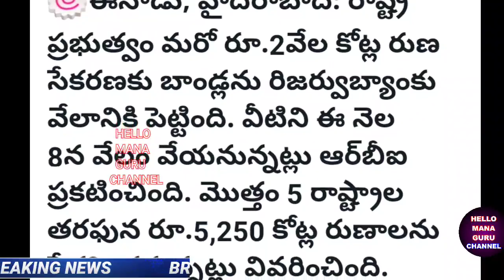ఉద్యోగ పెన్షనర్లకు పెండింగ్ బకాయిలు జమా చెక్ చేసుకోండి/PENDING BILLS RELEASED 2000 కోట్ల రూపాయలు